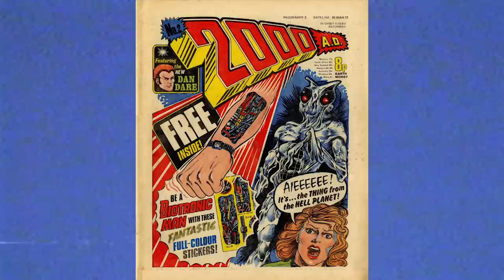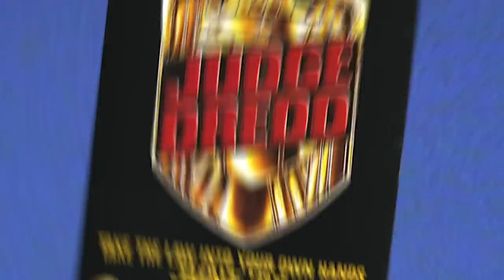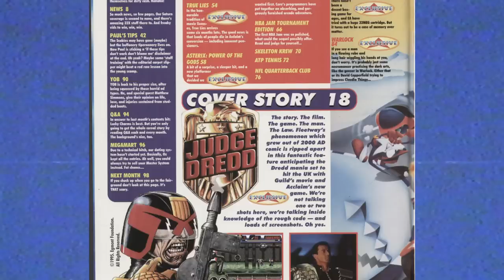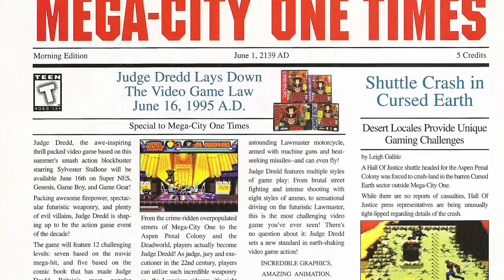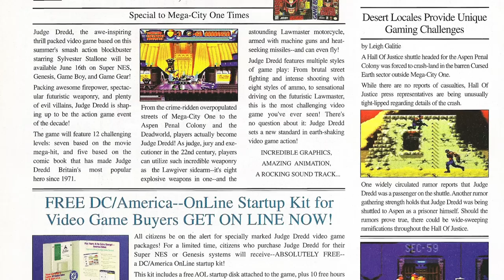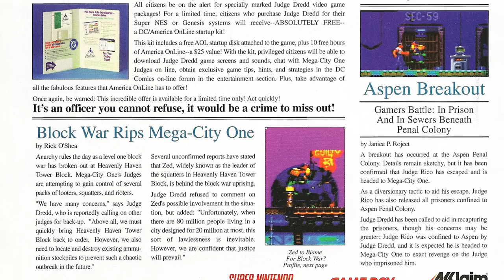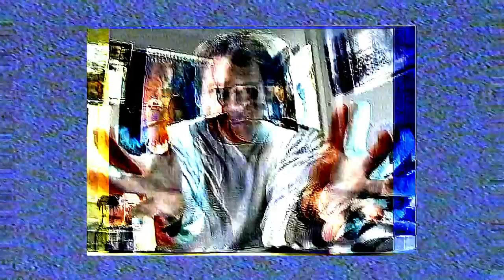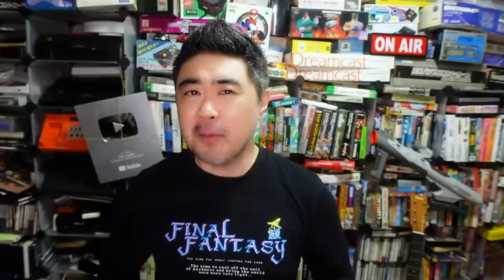A HISTÓRIA DO JOGO DE ARCADE DO JUIZ DREDD QUE NUNCA EXISTIU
0:00 Temas que serão abordados
0:40 Intro
0:58 Quem é Juiz Dredd e sua criação
1:52 Os primeiros jogos do Anti Herói
2:18 O Filme que impulsou Juiz Dredd
2:46 Os jogos de Mega Drive, Super Nintendo, Game Boy e Game Gear
3:18 Material Promocional
7:43 A História de como foi criado o Jogo de Arcade
8:00 A relação de Juiz Dredd e Mortal Kombat
10:06 Por que o Jogo nunca foi lançado ?